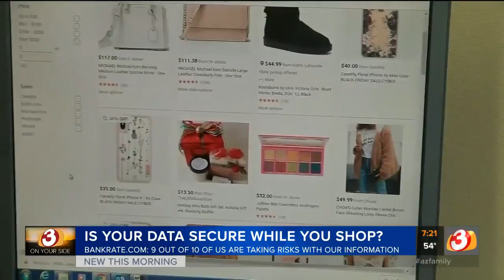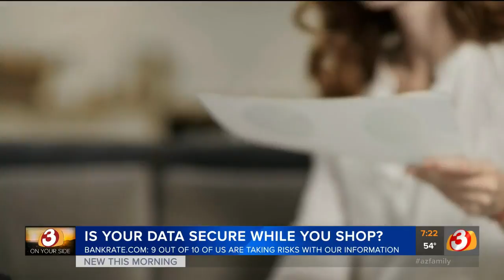How to make sure your data is secure while shopping online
3 On Your Side shares tips on how to make sure your personal data is safe while you shop online.